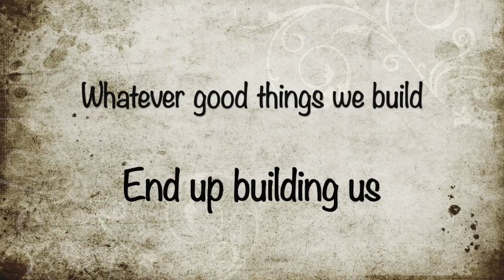Don Sroka 4